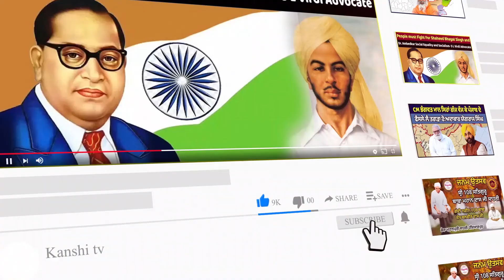ਕੇਂਦਰ ਸਰਕਾਰ ਤੁਰੰਤ ਆਰਡੀਨੈਂਸ ਜਾਰੀ ਕਰੇ : ਡਾ. ਦਲਜੀਤ ਸਿੰਘ ਚੀਮਾ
ਹਰਿਆਣਾ ਗੁਰਦੁਆਰਾ ਕਮੇਟੀ ਦੇ ਮਾਮਲੇ 'ਤੇ ਹੋਈ ਬੇਇਨਸਾਫੀ ਦਰੁੱਸਤ ਕਰਨ ਲਈ ਕੇਂਦਰ ਸਰਕਾਰ ਤੁਰੰਤ ਆਰਡੀਨੈਂਸ ਜਾਰੀ ਕਰੇ : ਡਾ. ਦਲਜੀਤ ਸਿੰਘ ਚੀਮਾ